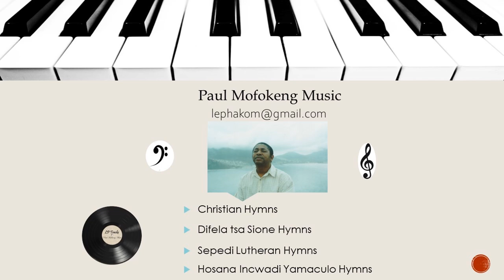One Minute Videos: Hosanna Incwadi Yamaculo Hymn 57 Ndimthanda umsindisi wam - Paul Mofokeng